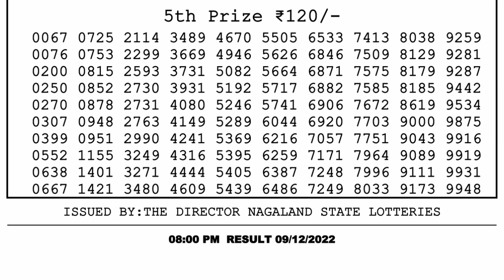Dear Lottery Sambad 8pm today 09.12.22 Nagaland State Lottery Result